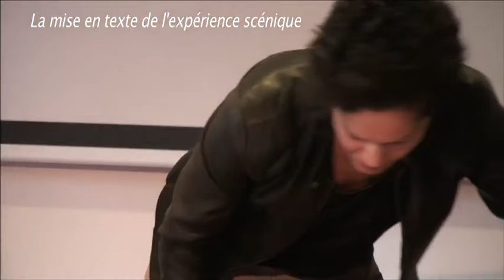Pratiques de la critique : la mise en texte de l'expérience scénique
Atelier européen de critique pluridisciplinaire
Dans le cadre du festival Chantiers d'Europe, du 12 au 14 juin 2015
Cité internationale universitaire, Paris

La mise en texte de l'expérience scénique : Jean-Pierre Léonardini, Diane Scott, Jean-Paul Manganaro